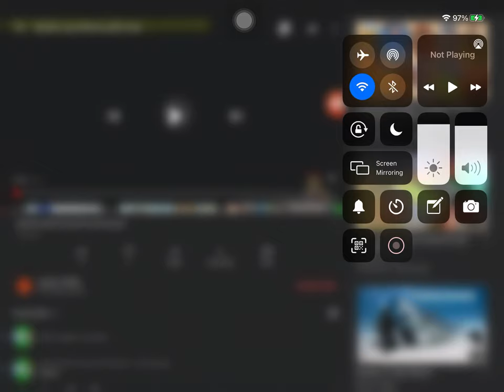He stole her video